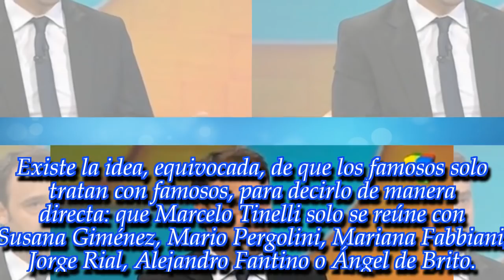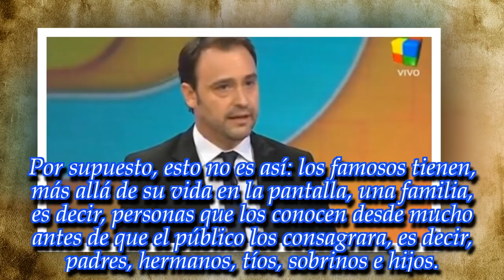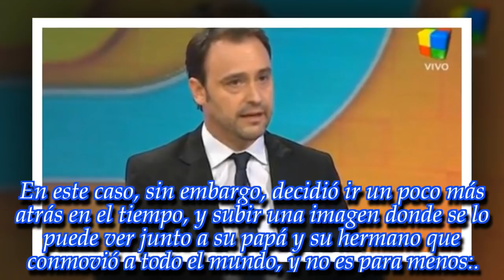"¡Dios mio!": ¡Adrián Pallares sorprendió a todo el mundo con la foto menos pensada!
El panelista estrella de Intrusos compartió una imagen que nadie esperaba y dejó a todos con la boca bien abierta